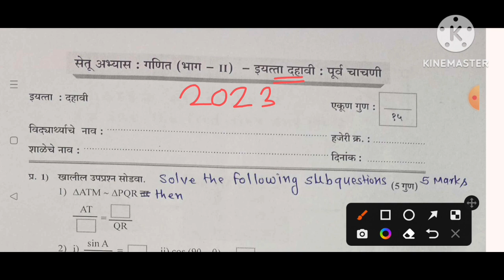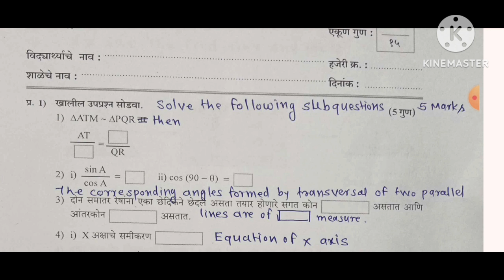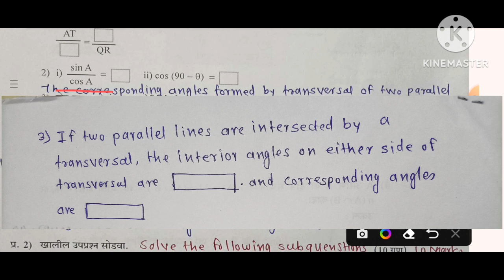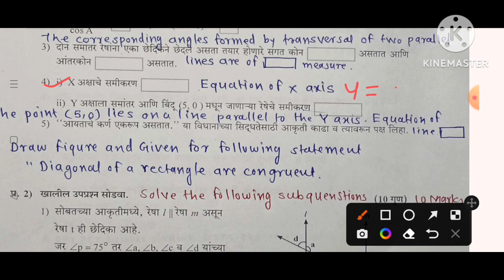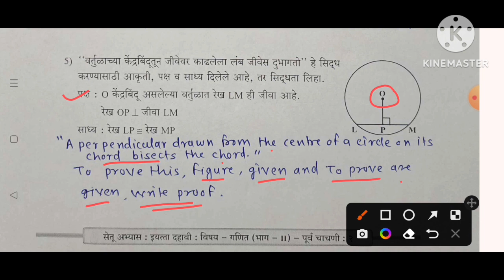10th||Mathematics 2||Bridge Course Pre Test||English & SemiEnglish||Maths part 2 PreTest Class 10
Link for 10th maths 1 pre test solution

Std:10th||Mathematics||Bridge Course Pre Test||English & SemiEnglish||Maths PreTest Class 10

Bridge course 2023 10th maths 1 pre test english medium

brigde course 10th maths pre test,
setu abhyas 10 maths pre test